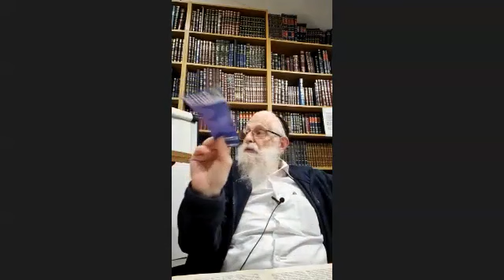Guevourot Hachem du Maharal de Prague, 184e séance - Chapitre 47 - La traversée de la mer rouge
Passage étudié : Suite du chapitre 47 - La traversée de la mer rouge.
Donnée le 6 Novembre 2023
Ouvrage : Guevourot Hashem dans le Maharal de Prague.
Sujet :  L’ouvrage traite d’un événement ayant bouleversé l’existence du peuple juif, laissant une empreinte qui a façonné son identité, la sortie d’Égypte. La réflexion de fond étant : qu’est-ce qu’être libre ?
Horaires : Tous les lundis soir à partir de 21h Public masculin
Pour + de contenus exclusifs :
Soutenez simplement les études en vous abonnant à la chaîne Youtube ! : lien de la chaîne @yechivaetudiants